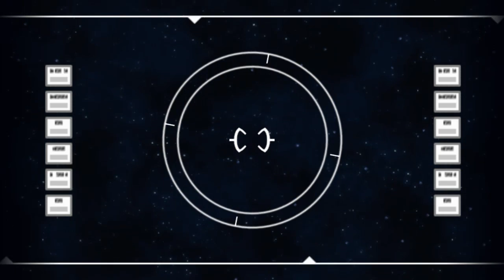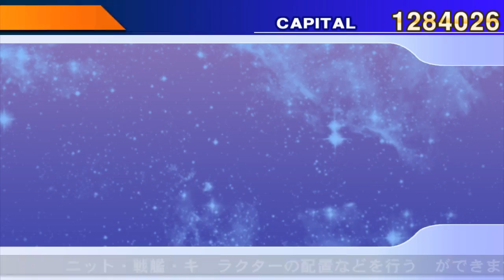SD Gundam G Generation World (Wii) - Walkthrough part 34